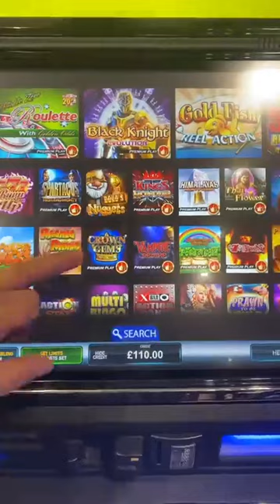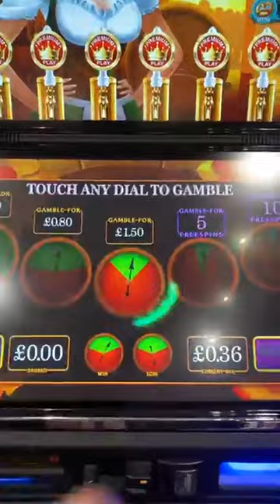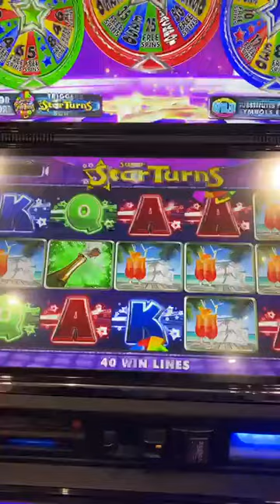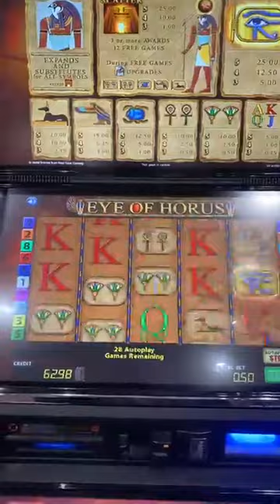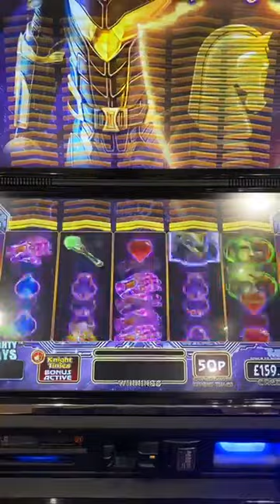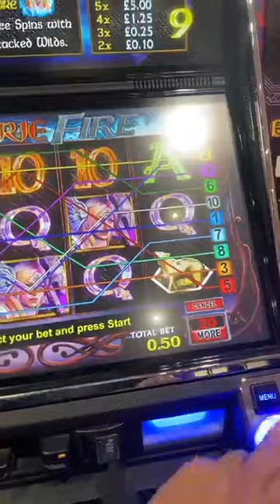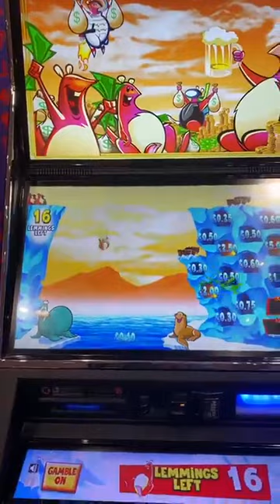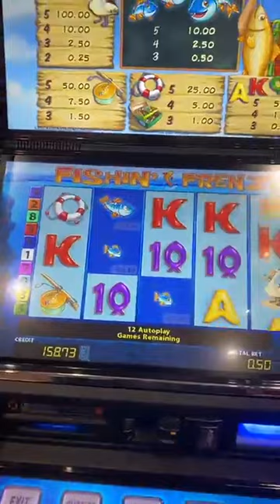Action Bank Rainbow Riches Heidi Star Turns & Lots more !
This was a live stream i did on Facebook we hit a massive win on 50p stake check out the video you will Enjoy !!

I play all sorts of stakes from 20p to £2  i don't always gamble for the big jackpot i love playing for fun just sit back enjoy the videos if you like let me know if you don't il not be offended !!

18+ only Gamble Responsibly
Gambling is highly addictive and can cause serious financial problems please note if you do gamble, only do it with what you can afford to lose!  if you have any issues with gambling or think you know someone with a gambling problem seek help and advice see below